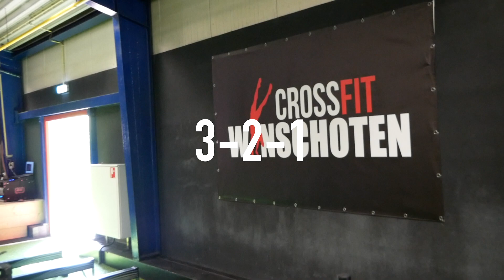One arm work-out - Sanne's Vlog #3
Hi there,
This vlog is about the first work out I did after surgery, with one arm!

Here's what I did in the video:

Round 1:
4x20 Air squats
4x20 Lunges

Round 2:
4x8 Leg extensions
4x10 Box step ups

Round 3:
21-15-9 kcal Echo Bike
21-15-9 Leg raises
21-15-19 side squats
45 seconds wall sit each rond

Next vlog we're gonna take out the stitches of my shoulder!

Liefs,
Sanne

Supported by: @Brunottiworld @liquidforceofficial